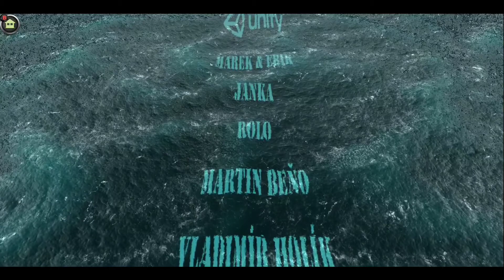AirAttack 2 - WW2 Airplanes Shooter - Gameplay Part 5 END (Mission 20 - 22)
AirAttack 2 Gameplay Part 5 END
Semoga Menghibur ^_^

Mission List:
00:00 Intro
00:10 Mission 20
06:10 Mission 21
09:47 Mission 22
16:05 Credit